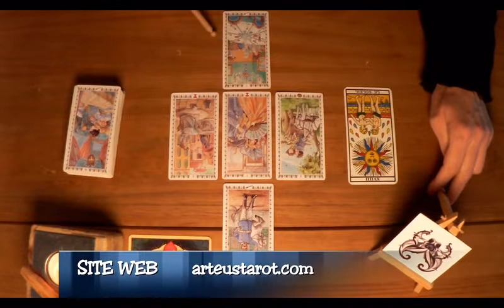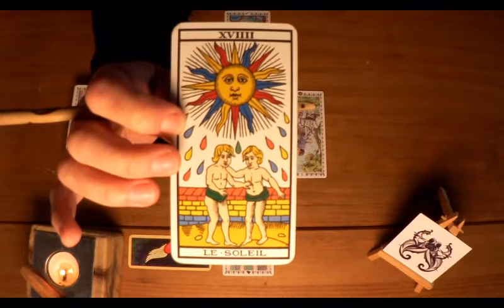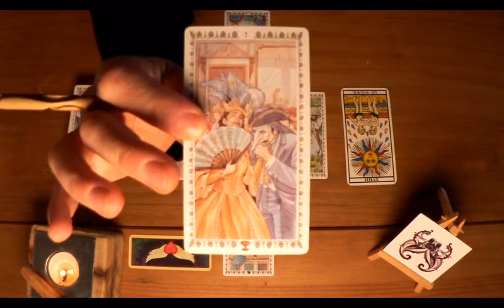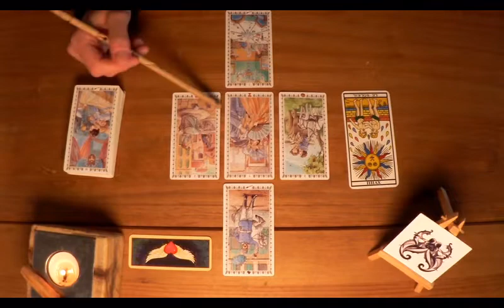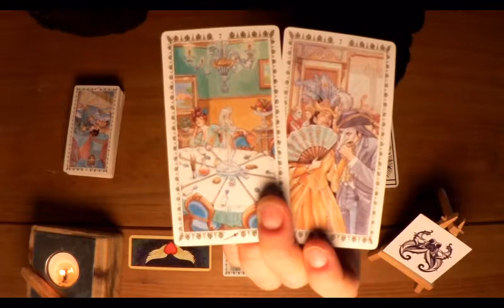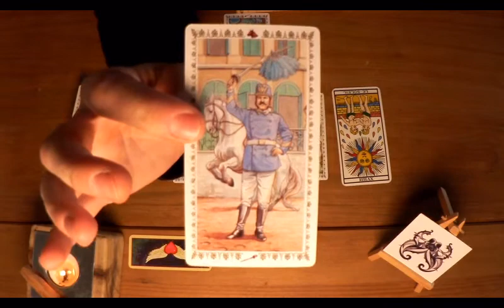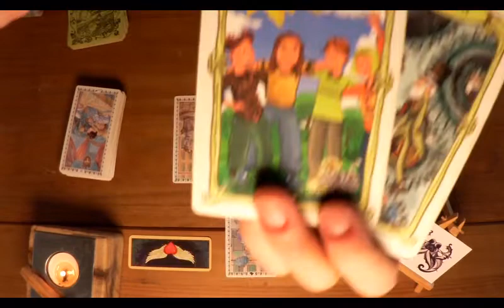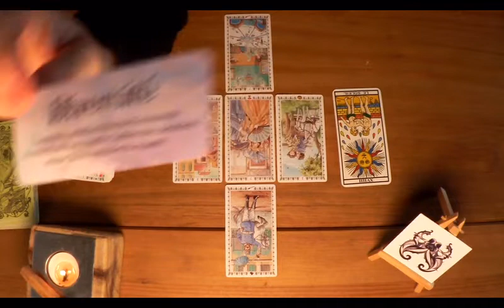🎓 A l'étude des propositions.Guidance et lecture intuitive.Printemps célibataire sagittaire.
Guidance et lecture intuitive.Printemps célibataire.

🌞 Si vous désirez soutenir la chaîne en faisant un don vous pouvez utiliser le lien suivant 🙏